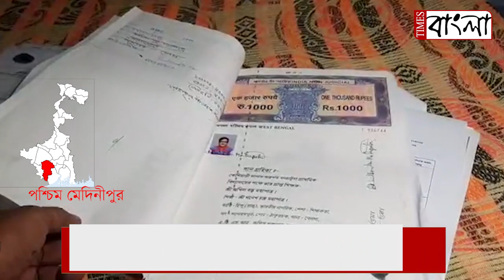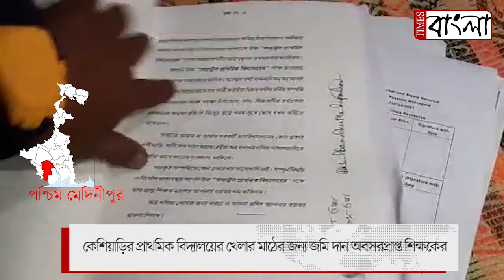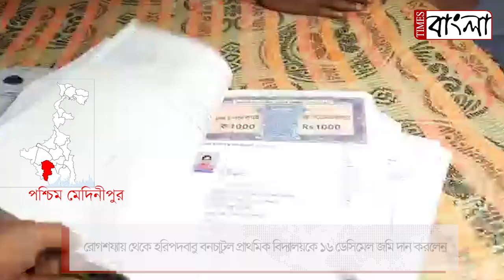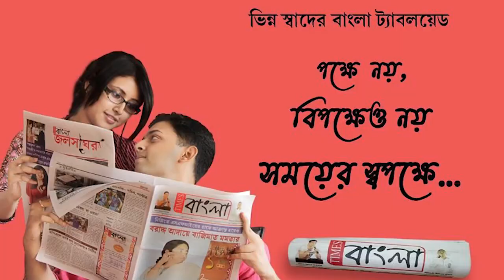কেশিয়াড়ির প্রাথমিক বিদ্যালয়ের খেলার মাঠের জন্য জমি দান অবসরপ্রাপ্ত শিক্ষকের